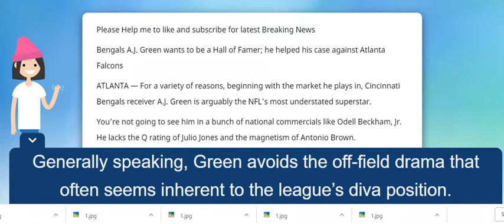Bengals A J Green wants to be a Hall of Famer; he helped his case against Atlanta Falcons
ATLANTA — For a variety of reasons, beginning with the market he plays in, Cincinnati Bengals receiver A.J. Green is arguably the NFL’s most understated superstar. You’re not going to see him in a bunch of national commercials like Odell Beckham, Jr. He lacks the Q rating of Julio Jones and the magnetism of Antonio Brown. Generally speaking, Green avoids the off-field drama that often seems inherent to the league’s diva position.

But Green, a seven-time Pro Bowler, is burnishing a résumé that could eventually lead him to the Hall of Fame — a goal he openly craves, a career marker he “guaranteed” in a Bleacher Report interview this summer.

If the 30-year old Green ends up in Canton eventually, what he did Sunday in the Bengals’ 37-36 win over the Atlanta Falcons will surely end up somewhere in the voters’ subconscious, if not his personal highlight reel.

Facing a Cover 2 defense that wasn’t supposed to allow him to get open, Green ran his corner route slipping between the cornerback and the safety, slid to make sure he stayed in bounds and came down with the ball for a 13-yard touchdown that crushed the Falcons and moved the Bengals to 3-1 in an AFC North that looks like it’s there for the taking.

“That’s why I’m here,” Green said. “They pay me the big bucks to make the big plays. When it comes down to it, that’s where legends are made. Hall of Famers, that’s what they do in big moments, and that’s what I tried to do.”

By any measure of the Bengals' tortured history, Green has been part of a lot of success, having been on playoff teams each of his first five seasons. But Cincinnati isn't a glamorous market, and the Bengals haven't been much of a championship contender, which means he isn't often perceived to be part of that elite receiver group.

And admittedly, he hasn't had the benefit of many moments like Sunday when it's one play, win or lose, and he comes up with the ball in the end zone to cap off a 16-play, 75-yard game winning drive.

"It’s a roller-coaster league, man," Green said. "I've never been in a part of a game like that where we came out on top. But it was fun, man. Nobody flinched."

It was even more fun for Green to do it here in Atlanta, close to where he went to college at Georgia, but a visiting venue he had never been to as an NFL player. He said he even spotted some fans wearing the Bulldogs' No. 8, the jersey he had in college.